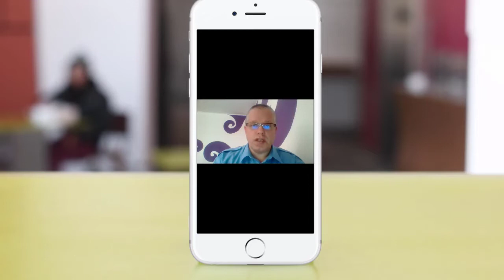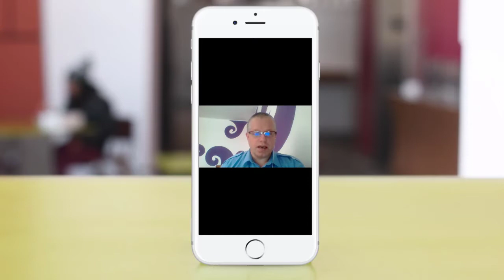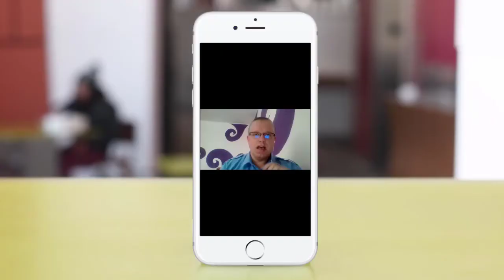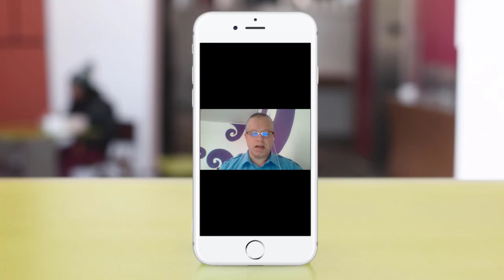Jaké návleky používá Katka z KATAMINA?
Podívejte se na praktické rady, které Vám pomohou s výběrem návleků nejen pro náramky.